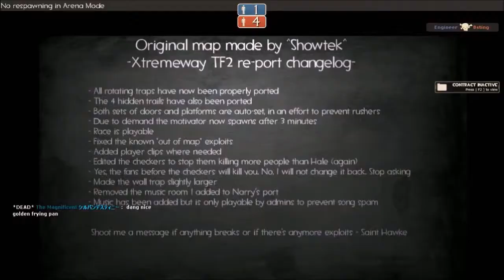Tf2: Death Run #105: incoming tank